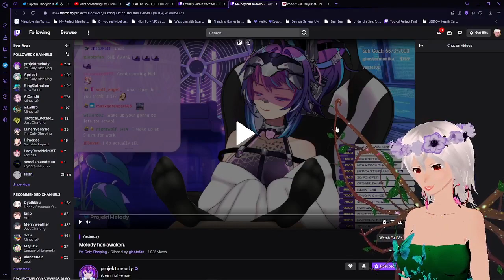MEL'S NEW MODEL IS SO CUTE!!!!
I can't get over how good the new model looks, 2D and 3D alike. Go sub to her, get her to streth thoth boneth, make that number go up!